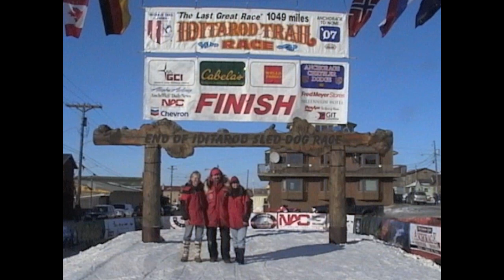Heroes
9 years ago as my old leader Elim was nearing his end I wanted to do something to remember all the dogs by and made this. Elim and his littermates appear at the end of this clip in a photo I call "Sams and Daisies" They were all 1998 Race to the Sky finishers.
Now they are all gone, both Race to the Sky and Serum Run teams, and I grieve their loss but am so grateful for their presence in my life and the enrichment it brought. Until we meet again, Godspeed my precious ones, you ARE the wind...  ❤️❤️❤️